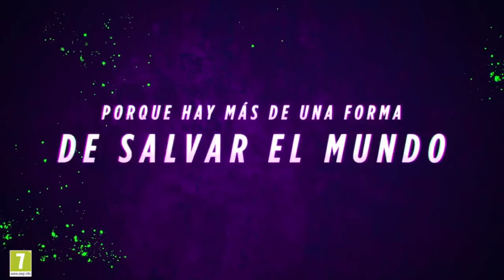6 juegos para PlayStation Plus en PS4 y PS5 Diciembre 2021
Os dejo la lista completa de los 6 juegos para PS+ en Diciembre de 2021